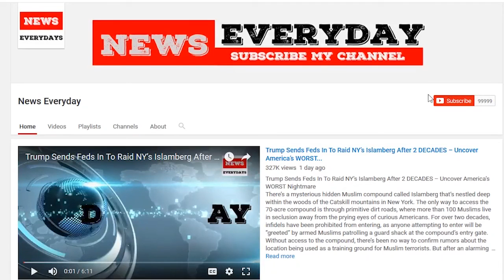New Manafort indictment alleges secret payments to European politicians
A new indictment has been unsealed in special counsel Robert Mueller’s criminal case against former Trump campaign chairman Paul Manafort.